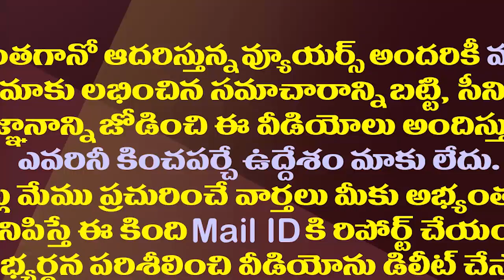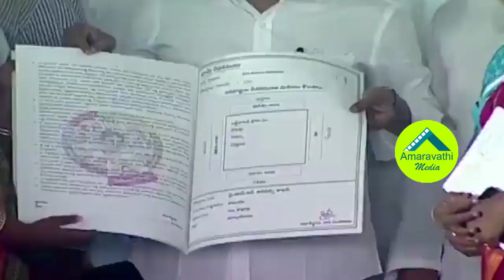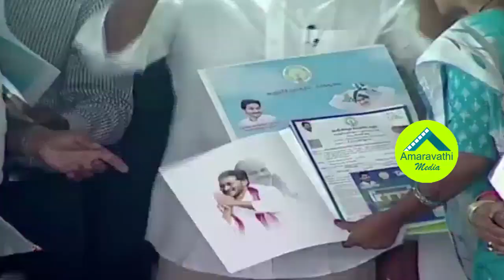ఎరుపురంగులోకి పసుపు ముఖాలు..జగనన్న సెటైర్లు| YS Jagan Speech in Housing Pattas Distribution Launch